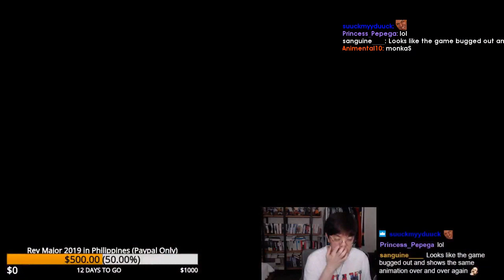Daily FGC: Tekken 7 Moments: Good Games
Every day, Gloomshot automatically:
- And puts together these highlight videos into convenient playlists for maximum FGC viewing entertainment!

This process is done automatically, but I make updates to the curation code every day. Help me improve it by commenting about what clips you enjoyed / didn't enjoy.

NOTE: If you are a FGC content creator and don't want your videos to be promoted here, just shoot me a message (email is best) and I'll edit the algorithm to never scan your stream.

Gloomshot is a highlight curator bot, NOT a highlight creation bot -- none of these Tekken 7 clips are mine.

Source streams for today's compilation video:

[00:00] Tekken 7 Highlight #1: "Good Games @MikeRoss" clipped by fakeout22

[00:58] Tekken 7 Highlight #2: "cbm death combo" clipped by deafheaven_

[01:21] Tekken 7 Highlight #3: "Lee Acid Rain Whiff Punish Fail. " clipped by nino_brown_l_a_boyz

[01:50] Tekken 7 Highlight #4: ""I don't know what to do here..."" clipped by tzunset

[02:26] Tekken 7 Highlight #5: "called it" clipped by fighterfanboy

[02:51] Tekken 7 Highlight #6: "A well made product (Tekken 7)" clipped by tekkenthusiast

[03:07] Tekken 7 Highlight #7: "Mike Ross Showing off this KBD Skills" clipped by mister_spooky

[03:20] Tekken 7 Highlight #8:  clipped by kyaputenfarukon

[03:39] Tekken 7 Highlight #9: "Tekken is an anime fighter." clipped by leafhoppers

[04:09] Tekken 7 Highlight #10: "CAncanCrusksd" clipped by thomas_no98

[04:31] Tekken 7 Highlight #11: "oof" clipped by doomlies

[04:52] Tekken 7 Highlight #12: "Eat the death fist again!" clipped by fighterfanboy

[05:09] Tekken 7 Highlight #13: "Omen under " clipped by taskulintu

[05:26] Tekken 7 Highlight #14: "sick match " clipped by wigglewagg

[06:25] Tekken 7 Highlight #15: "ㅁㄴㄹㅇㅁㅇㄴㄻㄴㅇ" clipped by jms3800

[06:50] Tekken 7 Highlight #16:  clipped by thesouldragger

[07:19] Tekken 7 Highlight #17: "American Resets create Tanfans" clipped by tzunset

[08:18] Tekken 7 Highlight #18:  clipped by baeta__

[08:42] Tekken 7 Highlight #19:  clipped by gloomshot v1.4-a

[09:13] Tekken 7 Highlight #20:  clipped by gloomshot v1.4-a

[09:40] Tekken 7 Highlight #21:  clipped by gloomshot v1.4-a

[10:19] Tekken 7 Highlight #22:  clipped by gloomshot v1.4-a

[10:56] Tekken 7 Highlight #23: "R O L L" clipped by clairvoyance51

[11:15] Tekken 7 Highlight #24:  clipped by gloomshot v1.4-a

=== F